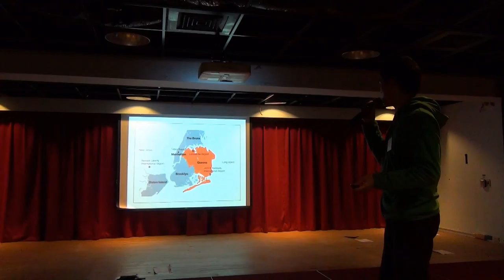輔大交點Vol.3 -Denial